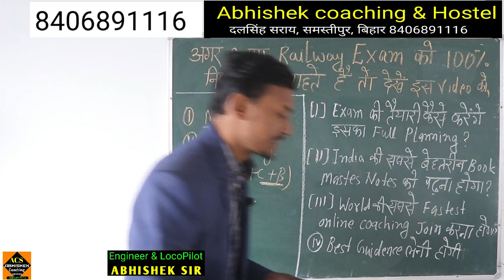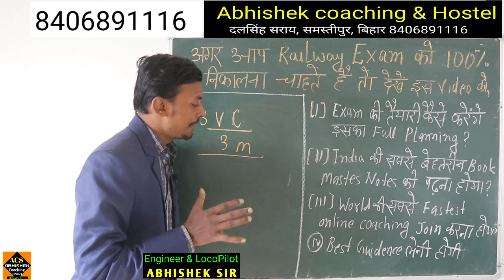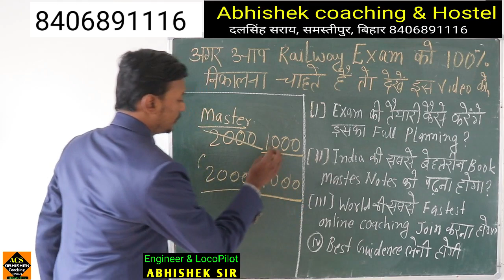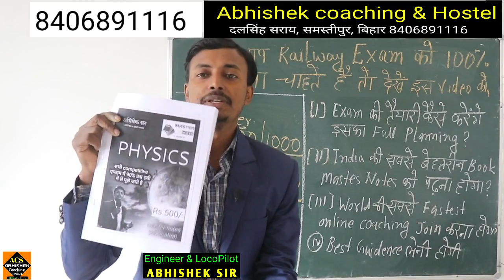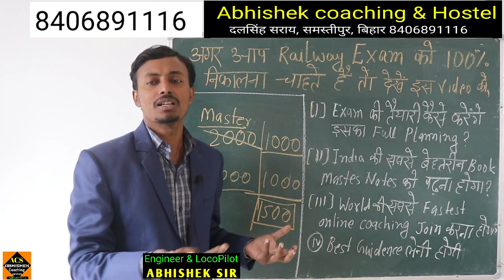अगर आप रेलवे एग्जाम को 100 % निकालना चाहते है तो देखे इस वीडियो को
agar aap relave egjaam ko 100 % nikalana chaahate hai to dekhe is veediyo ko
If you want to get railway exam 100%, then watch this video

3. aap humse direct class me bhi padh sakte hai address samasti pur, bihar , aane se 1 din pahle bat jarur kar le.

2. railway result ki guareentee hum lete h. RONE LAGE ABHISHEK IS VIDEO KO RECORD KARTE SAMAY